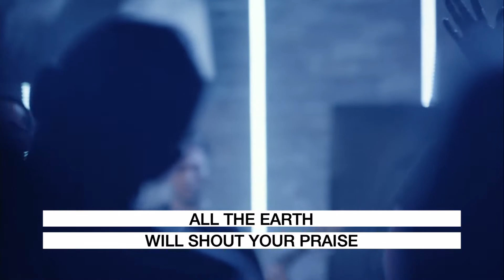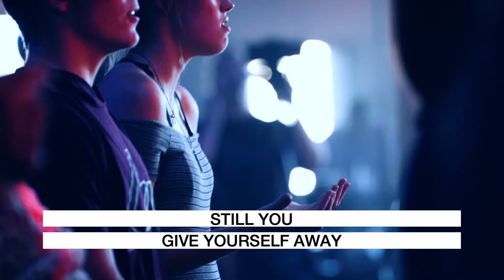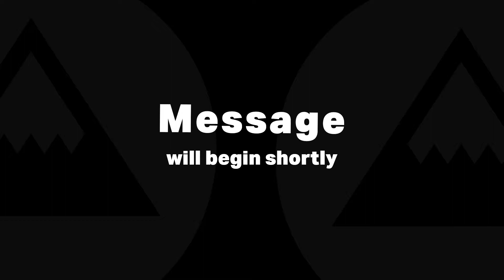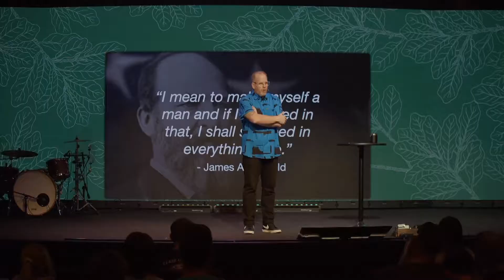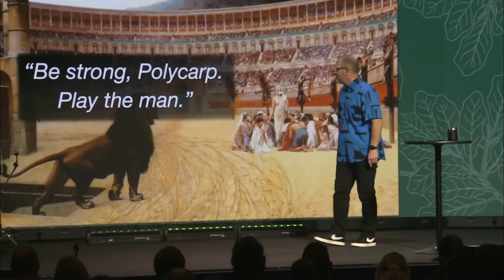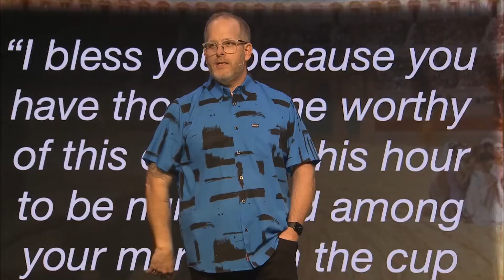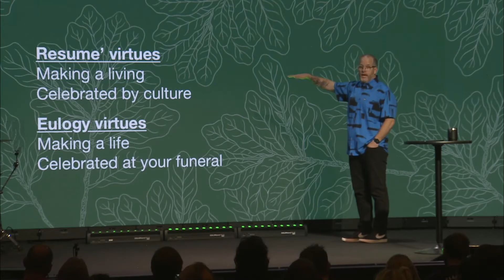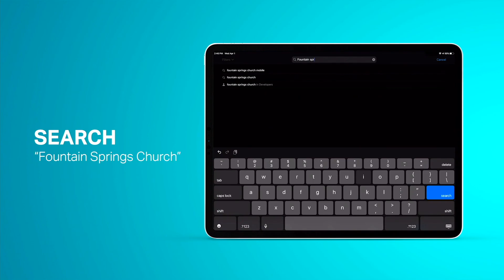He Created Them - Week 2 (Full Service)